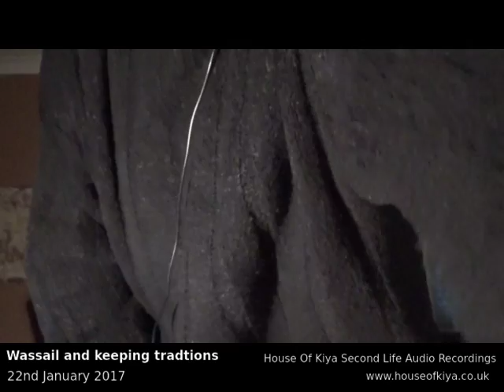Second Life: Wassail and keeping tradition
A recording made during one of my Second Life sessions at the Witchfest Sim. In this video I talk about the the wassail I have just returned from and the value of exploring our local traditions.